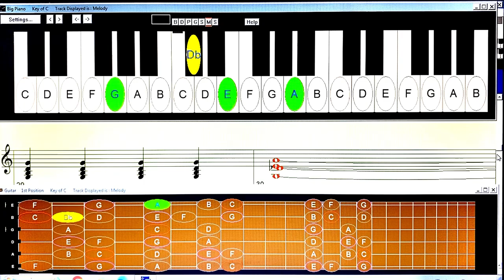I feel good (I get you): slow